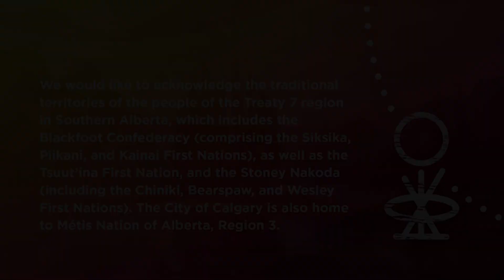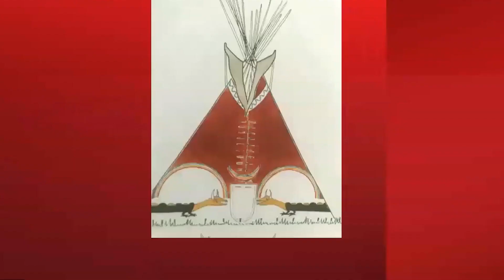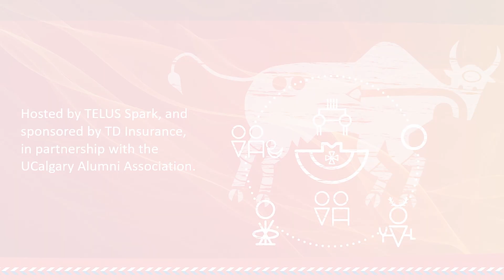Campfire Chats: Buffalo Treaty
In honour of National Indigenous Peoples Day on June 21, the University of Calgary presented its seventh annual Campfire Chats — an event created to celebrate Indigenous culture. For this year’s event, we listened and learned from a panel of Indigenous leaders and allies discussing the Buffalo Treaty.

Buffalo hold much significance and the Buffalo Treaty, signed on September 24, 2014, recognizes, honours and revitalizes the relationship we have with them.

The event was moderated by Elder Reg Crowshoe, Hon. LLD’01, with special remarks provided by Dr. Michael Hart, PhD, Vice-Provost of Indigenous Engagement. Rod Hunter and his drum group, Eya-Hey Nakoda, also performed the UCalgary Honour Song.

The event featured a panel of Traditional Knowledge Keepers and allies:
Leroy Little Bear
Dr. Tasha Hubbard, PhD’16
Marie-Eve Marchand

Campfire Chats was initiated and launched during UCalgary’s 50-year anniversary (2016). The program focuses on Indigenous storytelling around past, present and future challenges of our city to ignite passionate curiosity in the citizens of Calgary towards building our innovative and dynamic city around an informal campfire setting.